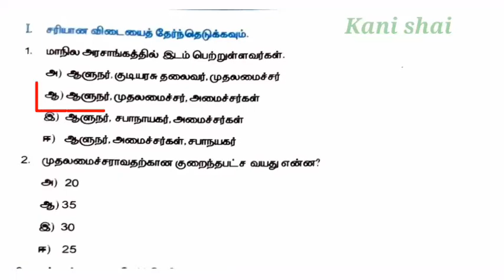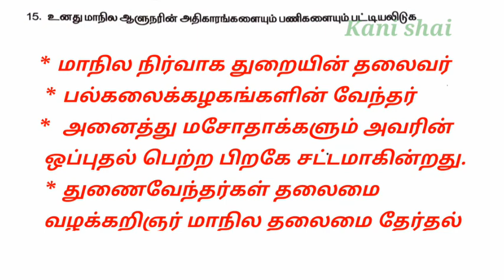7th standard social science worksheet 14